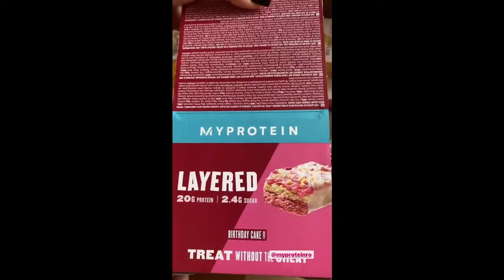Andreea Banica acasa cu familia de sarbatori, Andreea Banica LIVE DE ACASA